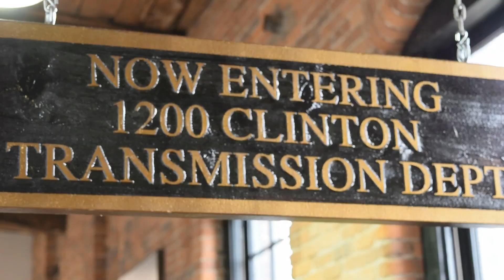Angel From Montgomery (Acoustic Cover)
Taylor Dukes             Mark Vikingstad            Karla Davis

THANK YOU JOHN PRINE FOR WRITING THIS AMAZING SONG!